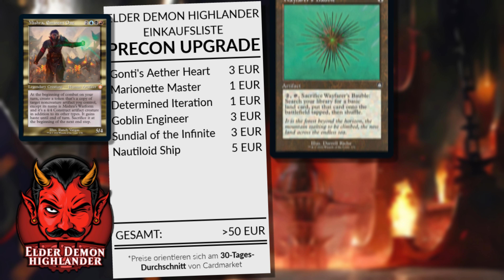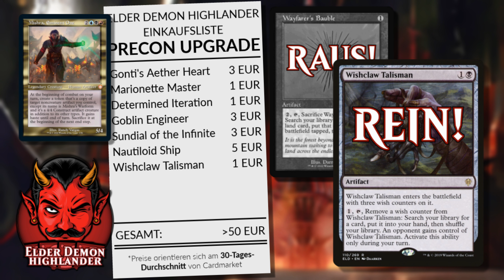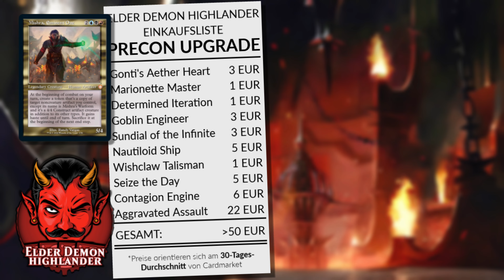💸 Mishra, Eminent One | Brothers War Commander Precon Upgrade | Magic the Gathering EDH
Mishra erscheint als Grixis Commander in einem Precon Deck. In diesem Video habe ich wieder 10 Karten aus dem Deck entfernt und danach 10 Karten rausgesucht, welche stattdessen reinmüssen. Dabei wird die Marke von 50 EUR fast nicht überschritten.